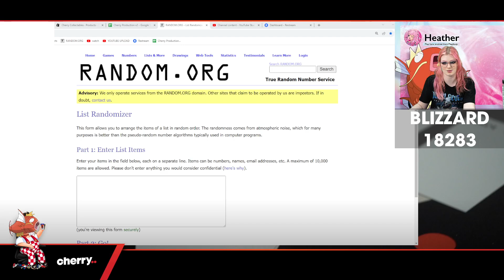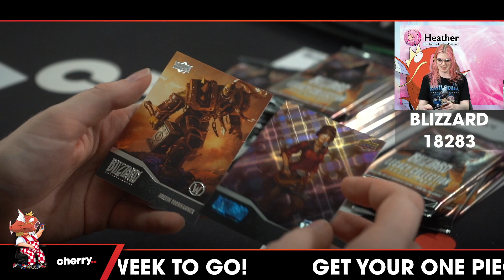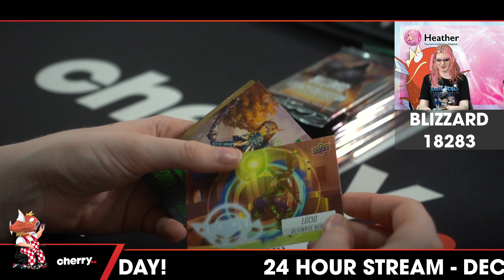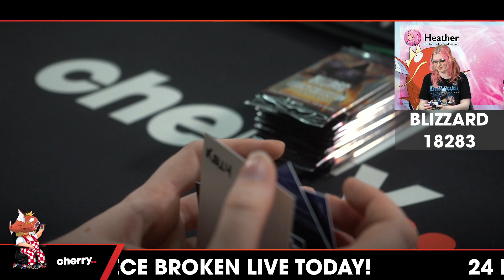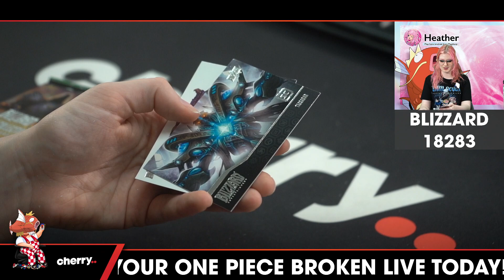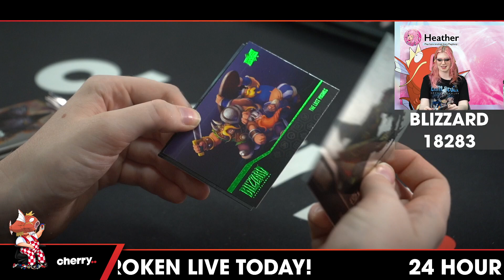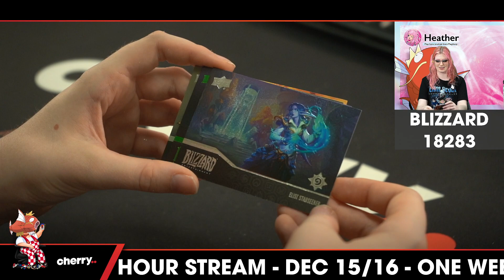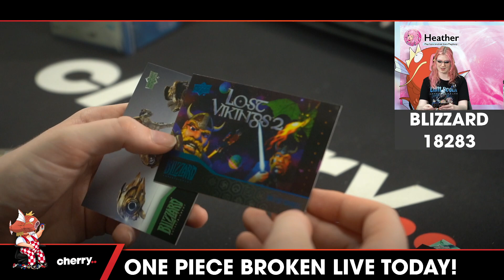2023 Upper Deck Blizzard Legacy Collections 1-Box #18283 - 2 Random Packs - Dec 08 (12pm)